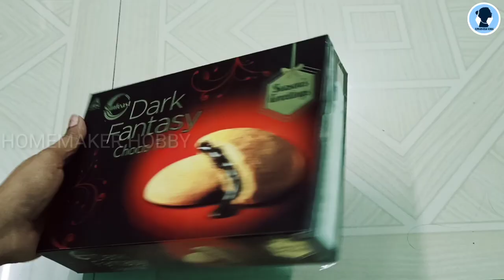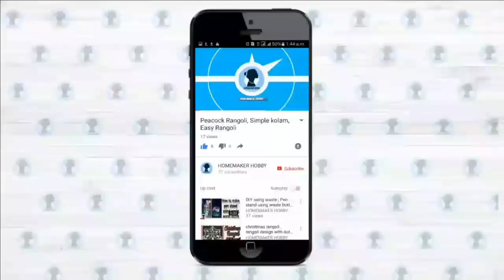Learning colour becomes easy using this Diy | Develop fine motor skills of your baby using this DIY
This DIY is used to develop your baby's fine motor skills and to teach colours to your baby.
 Caution : Make sure to play them only under your surveillance because the object used in the project may harm your child so be careful while using it.